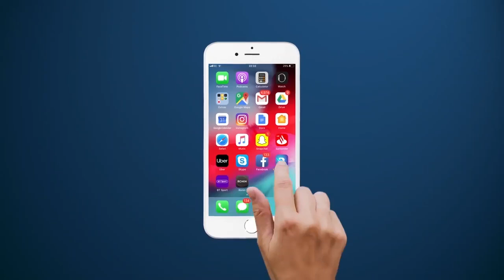Baarlamanka Somaliland ayaa kalsoonidii kala noqday xisbiga mucaaridka ah ee UCID